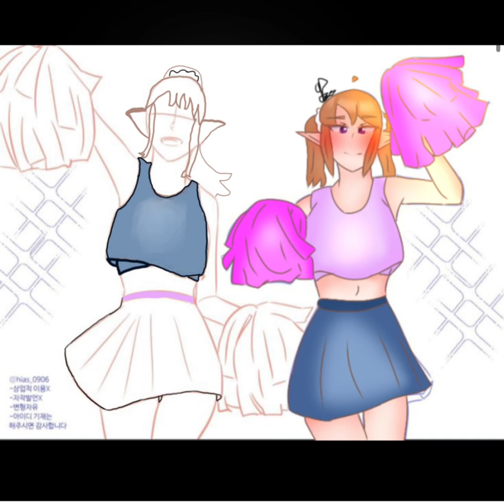Collab with Maey Cabatington